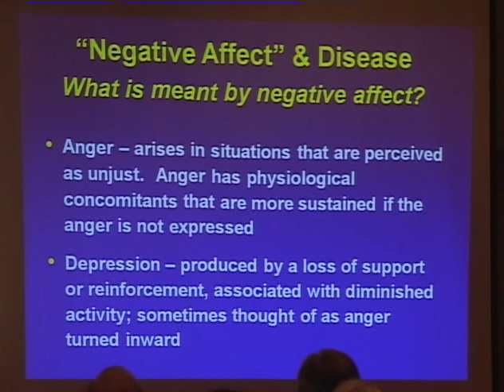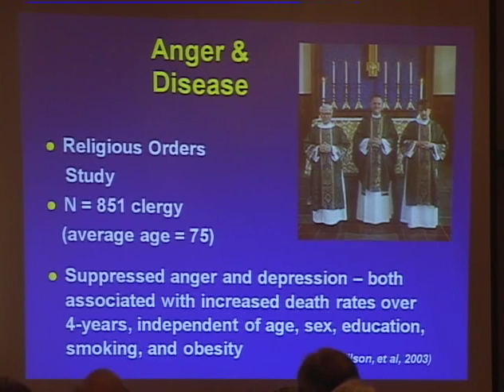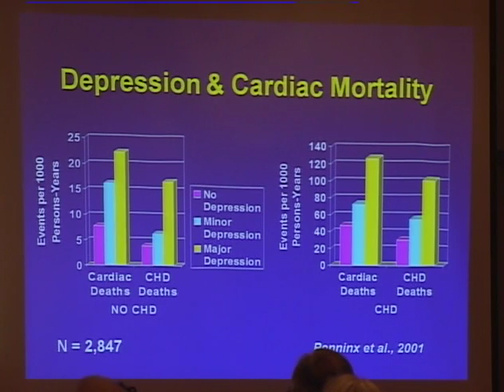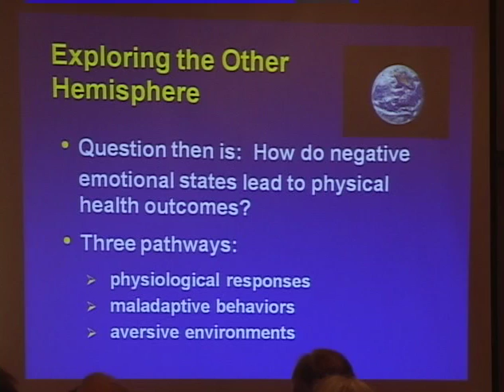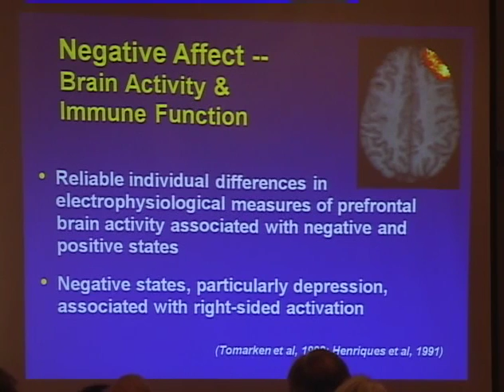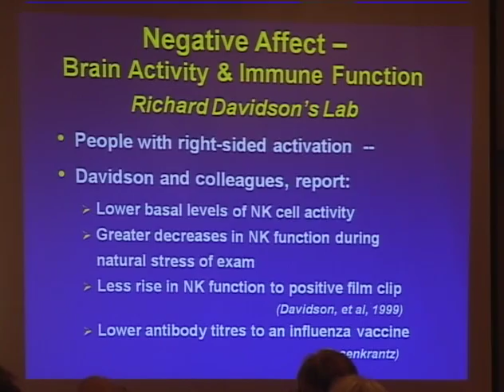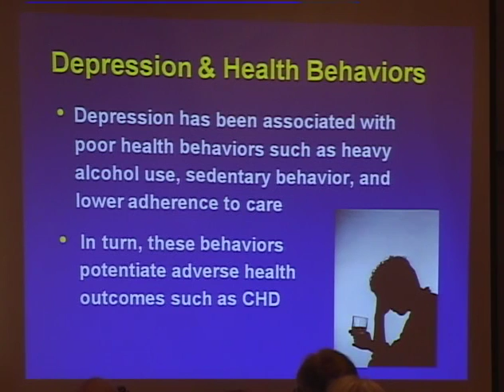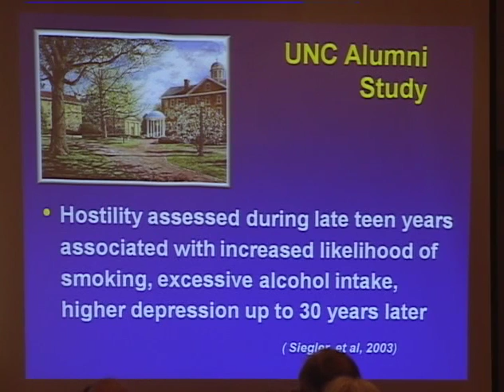Keynote address by Margaret Chesney, PHD (excerpt)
Excerpts from Dr. Margaret Chesney's keynote address in March 2009 at the Center for Mindfulness 7th Annual  International Scientific conference in Worcester, MA
To order audio or video from the 2009 conference, go